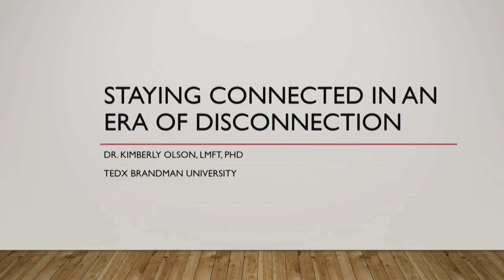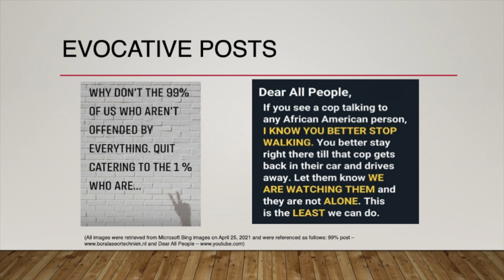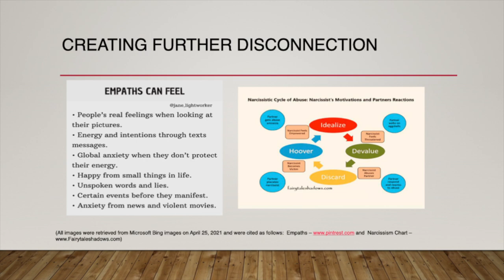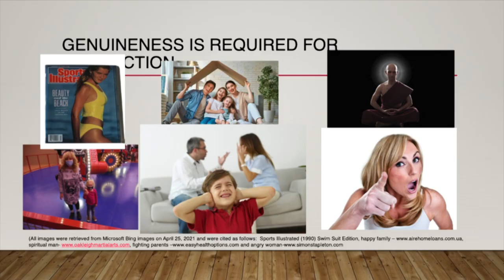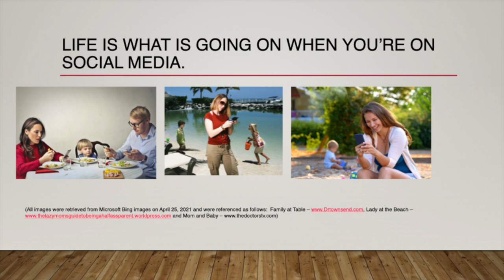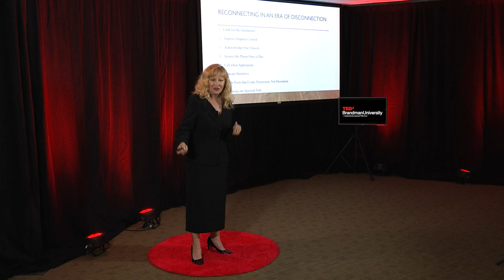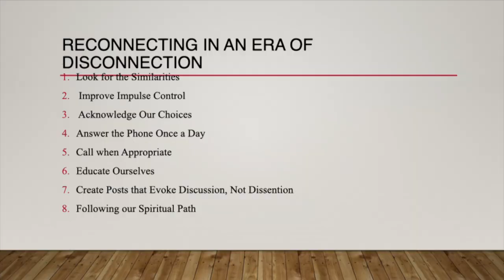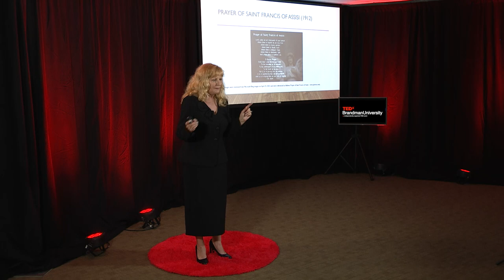Reconnection in an Era of Disconnection | Kimberly Olson | TEDxBrandmanUniversity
The divide in society increases as the use of social media increase.  Our lives appear to be more focused on posting about experiences rather than actually experiencing them.  We (people) appear to be more isolated and disconnected, despite the fact that we have more information about each other than every be for.  I'm concerned about our future. Dr. Kimberly Olson is a Licensed Marriage and Family Therapist and has been a professor in the Marriage and Family Therapist program for almost 20 years.  Her research interests include all things relational with an emphasis on improving understanding and empathy.  This talk was given at a TEDx event using the TED conference format but independently organized by a local community.